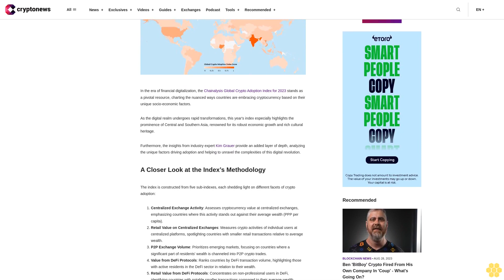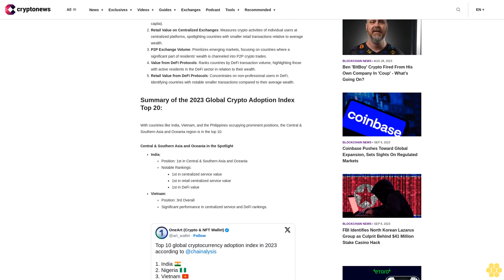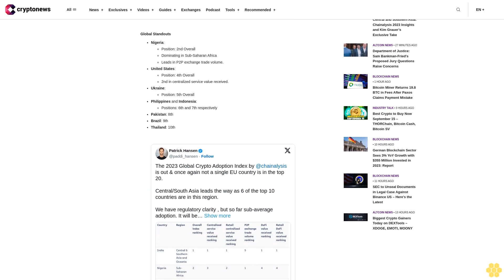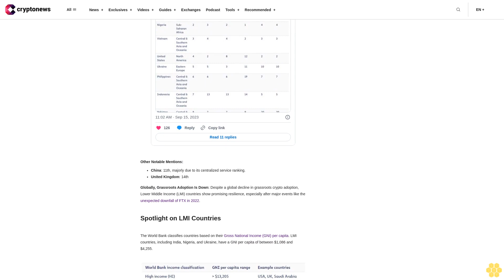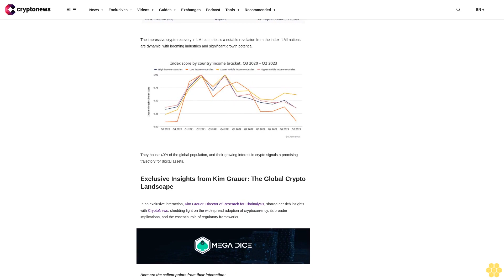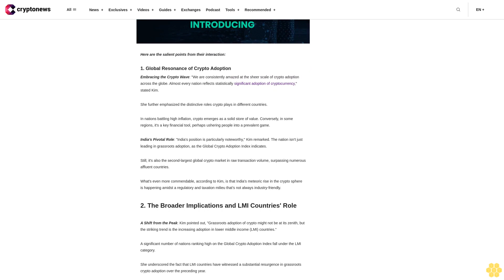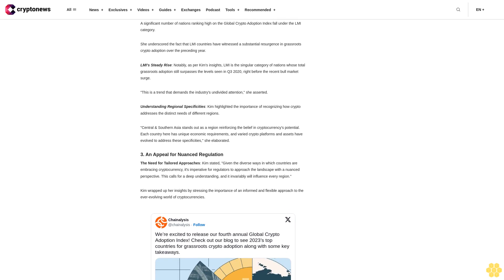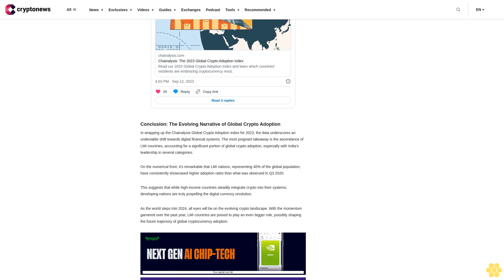Exclusive: Crypto Surge in Central and Southern Asia: Chainalysis 2023 Insights and Kim Grauer’s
In the era of financial digitalization, the Chainalysis Global Crypto Adoption Index for 2023 stands as a pivotal resource, charting the nuanced ways countries are embracing cryptocurrency based on their unique socio-economic factors.

As the digital realm undergoes rapid transformations, this year's index especially highlights the prominence of Central and Southern Asia, renowned for its robust economic growth and rich cultural heritage.

Furthermore, the insights from industry expert Kim Grauer provide an added layer of depth, analyzing the unique factors driving adoption and helping to unravel the complexities of this digital revolution.

A Closer Look at the Index’s Methodology.

The index is constructed from five sub-indexes, each shedding light on different facets of crypto adoption:

Centralized Exchange Activity: Assesses cryptocurrency value at centralized exchanges, emphasizing countries where this activity stands out against their average wealth (PPP per capita).Retail Value on Centralized Exchanges: Measures crypto activities of individual users at centralized platforms, spotlighting countries with smaller retail transactions relative to average wealth.P2P Exchange Volume: Prioritizes emerging markets, focusing on countries where a significant part of residents' wealth is channeled into P2P crypto trades.Value from DeFi Protocols: Ranks countries by DeFi transaction volume, highlighting those with active residents in the DeFi sector in relation to their wealth.Retail Value from DeFi Protocols: Concentrates on non-professional users in DeFi, identifying countries with notable smaller transactions compared to their average wealth.

Summary of the 2023 Global Crypto Adoption Index Top 20:.

With countries like India, Vietnam, and the Philippines occupying prominent positions, the Central & Southern Asia and Oceania region is in the top 10.

Central & Southern Asia and Oceania in the Spotlight.

India:Position: 1st in Central & Southern Asia and OceaniaNotable Rankings:1st in centralized service value1st in retail centralized service value1st in DeFi valueVietnam:Position: 3rd OverallSignificant performance in centralized service and DeFi rankings.

Global Standouts.

Nigeria:Position: 2nd OverallDominating in Sub-Saharan AfricaLeads in P2P exchange trade volume.United States:Position: 4th Overall2nd in centralized service value received.Ukraine:Position: 5th OverallPhilippines and Indonesia:Positions: 6th and 7th respectivelyPakistan: 8thBrazil: 9thThailand: 10th

Other Notable Mentions:.

China: 11th, majorly due to its centralized service ranking.United Kingdom: 14th

Globally, Grassroots Adoption Is Down: Despite a global decline in grassroots crypto adoption, Lower Middle Income (LMI) countries show promising resilience, especially after major events like the unexpected downfall of FTX in 2022.

Spotlight on LMI Countries.

The World Bank classifies countries based on their Gross National Income (GNI) per capita. LMI countries, including India, Nigeria, and Ukraine, have a GNI per capita of between $1,086 and $4,255.

The impressive crypto recovery in LMI countries is a notable revelation from the index. LMI nations are dynamic, with booming industries and significant growth potential.

They house 40% of the global population, and their growing interest in crypto signals a promising trajectory for digital...